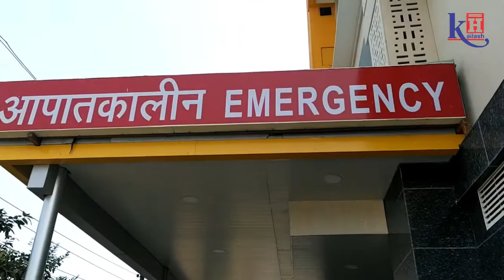Sanitization & Healthcare Hygiene at Kailash Hospital & Neuro Institute, Sec 71, Noida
KHNI is taking all preventive measures and essential precautions for utmost patient safety adopting complete sanitization of the hospital to remain COVID19 safe. We are following WHO safety guidelines by maintaining proper social distancing and sanitizing each and everything frequently. You are safe with us!